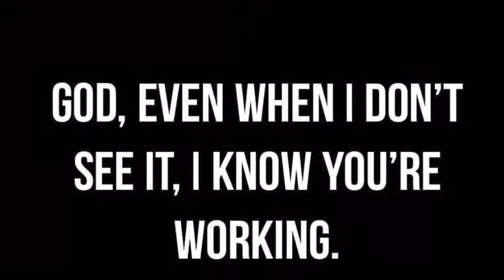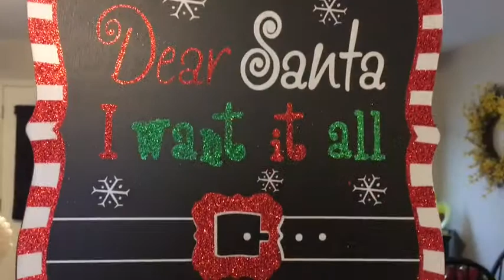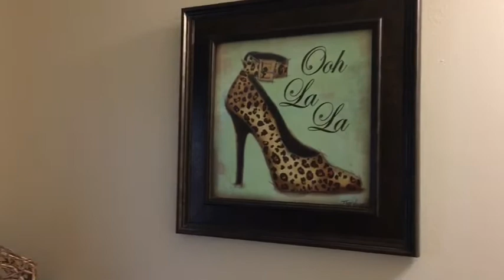Christmas Decor Tour 🎄☃️🎅🏼👵🏼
Hello Babes, I hope that you enjoy my Christmas Decor room your. I didn’t do much this year. I didn’t even get up my big beautiful tree. Where does the time go?🤷🏻‍♀️Years are going by so fast. I just want to share my Christmas decor that I did put up. I was so happy to wear my moms sweater and sweatshirt in this video. I’m modeling them both in the video. I hope that everyone is staying safe and healthy. I know it’s been a hard year with the COVID. Just stay positive and keep you faith. Pray every day. 🙏🏼God is always good. I love him very much and have a lot of faith. If I didn’t have faith I wouldn’t have anything. Always remember the true meaning of Christmas. Happy holiday to all. 🎄🎅🏽Be kind and love everyone. 🥰We never know what the next day holds. Have. Merry Christmas Big hugs n kisses to all🤗💋😘